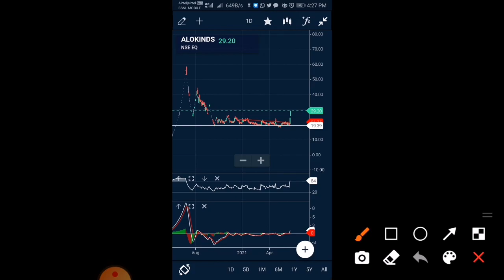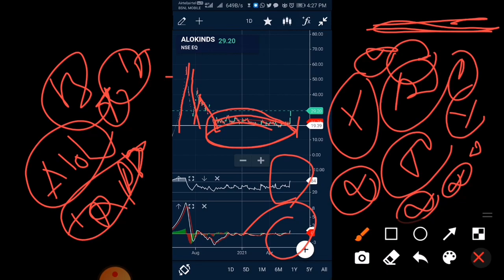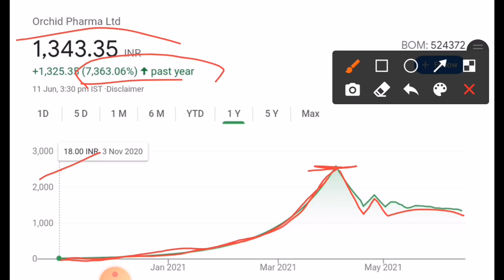ALOK INDUSTRIES latest news Orchid Pharma share Latest News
alok industries new shareholding pattern
industries latest
Orchid Pharma | Orchid Pharma Latest News | सर्किट to सर्किट चलने वाला फार्मा शेयर 🔥

Orchid Pharma Share | Orchid Pharma Latest News | Orchid Pharma Share Price Target